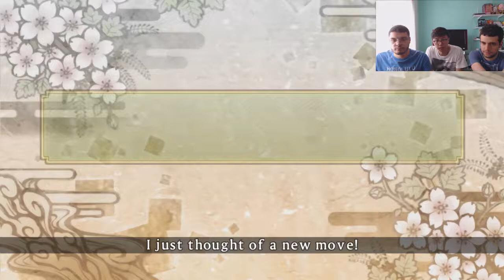TIME COMPLETO - Senran Kagura: Shinovi Versus Ep. 5 [Detonado PT-BR]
Hora de começar a missão!